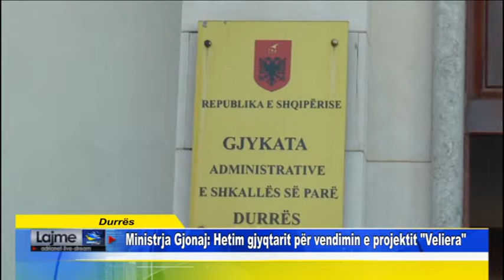Durrës Ministrja Gjonaj Hetim gjyqtarit për vendimin e projektit Veliera